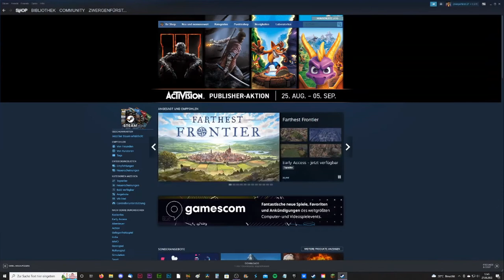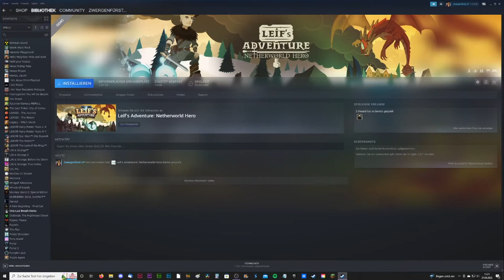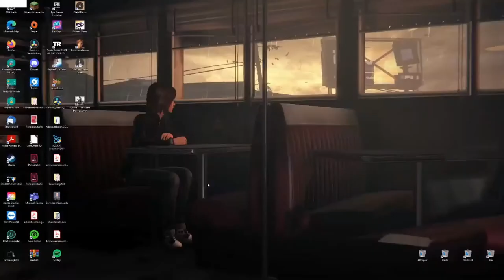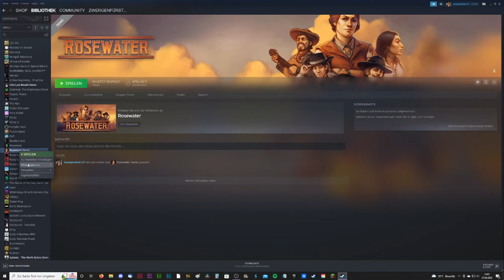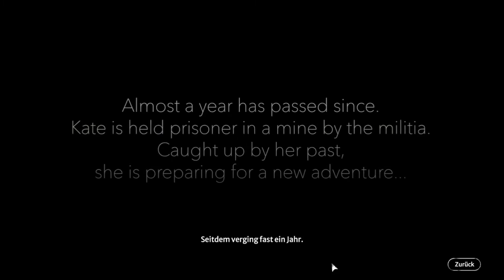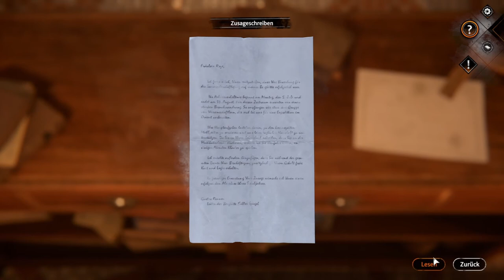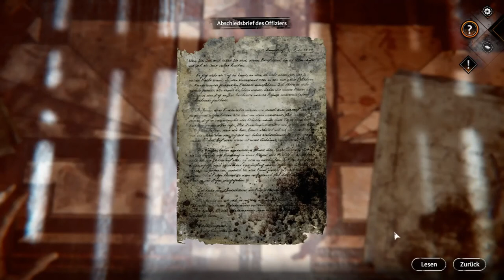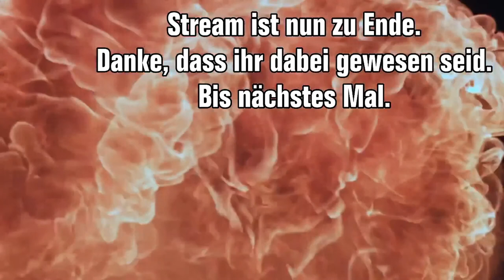GAMESCOM 22 ZwergenfürstLive * Tag 4: Demos anzocken im Morning-Stream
Gamescom 2022 Tag 4 - Demos spielen im Morning-Stream zum Mittag [Streamaufzeichnung vom 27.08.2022]